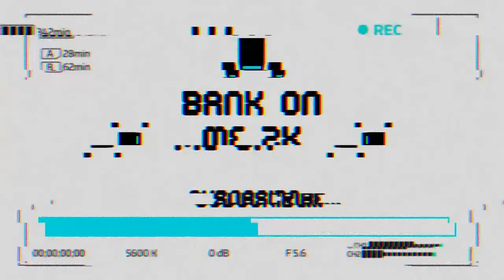WHY DOES THIS ALWAYS HAPPEN!? | NBA Live 19 The One Ep. 27